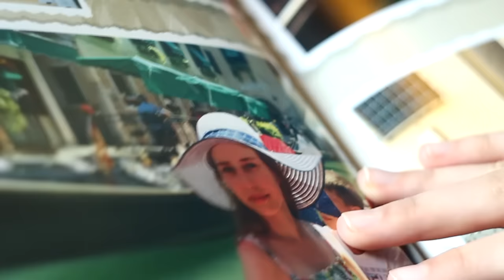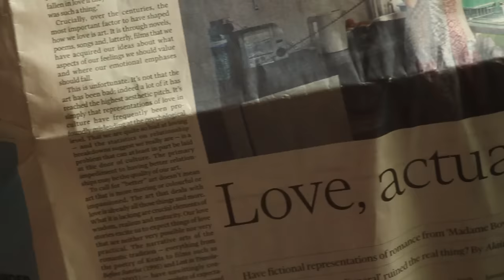Niewidok - Zrodzone z zachwytu Official Video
tytuł: Zrodzone z zachwytu
wykonawca: NIEWIDOK
wokal: Justyna Łukasik
tekst: Jerzy Marcinkowski
muzyka i produkcja: Grzesiek Niewidok, Marek Sobczyk
mix, mastering: Daniel Sroka

„Zrodzone z zachwytu”

Ujmuje swym pięknem
I tworzyć pomaga
Lecz wiele się mówi
Że rzadko się zdarza
A kiedy się zjawi
Zbyt często zostaje
Przed światem ukryte
I błądzi w spojrzeniach

Muzyką się karmi
Upaja wierszami
Ze sztuką przyjaźni
Nieśmiałość wyzwala
W czerwonym mu dobrze
Przy świecach zasiada
Pozwala wybaczać
Zrozumieć ułatwia

Jest takie uczucie
Zrodzone z zachwytu
Nie baw się nim
By ono także bawić się nie chciało

Rozbudza uśmiechy
Przykuwa uwagę
Lecz raczej nie przyjdzie
Gdy o nie zabiegasz
Choć tworzyć pomaga
Też niszczyć potrafi
Gdy długo zostaje
Bez odwzajemnienia

Jest takie uczucie
Zrodzone z zachwytu